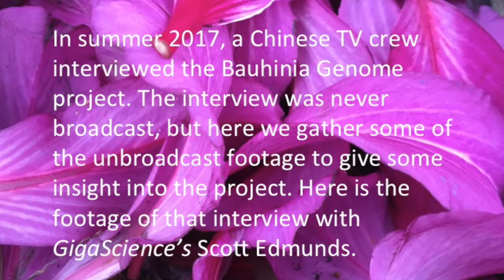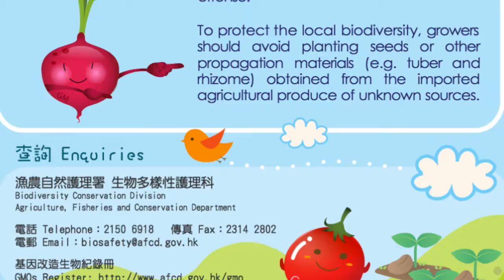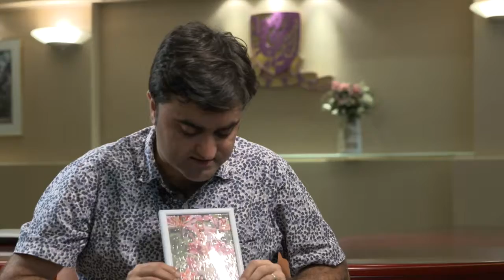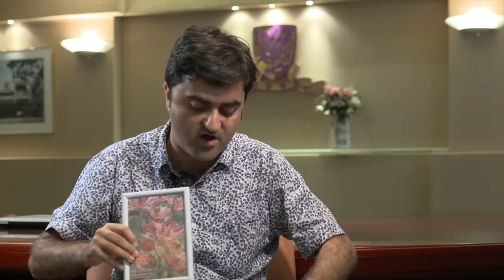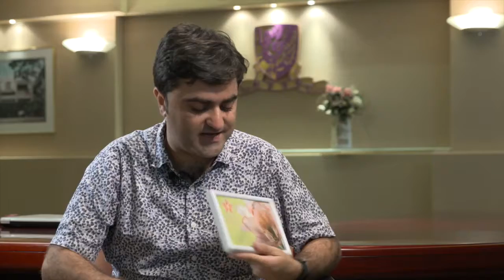Behind the scenes with Bauhinia Genome, part 1: Why sequence Bauhinia?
In summer 2017, a Chinese TV crew interviewed the Bauhinia Genome team about the project. The interview was never broadcast, but here we gather some of the unbroadcast footage to give some insight into the project. Here is the first part of that interview with Scott Edmunds discussing the rationale of the project.